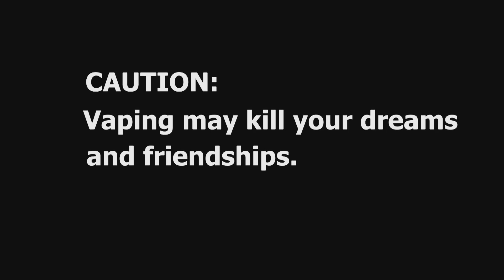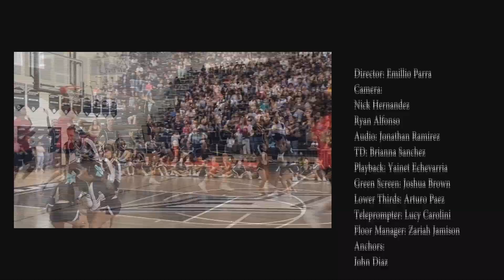FBN News Jan 18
Ferguson High School
Mrs. Ozon Moreno's 2nd Period Broadcast